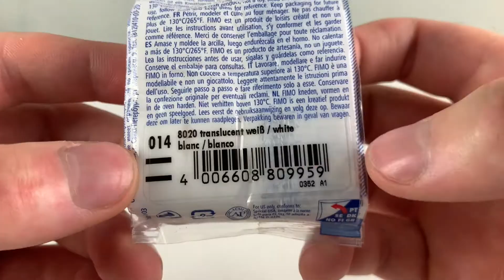Making KYOGRE with CLAY | Pokémon Sculpture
Pokémon RSE - Verdanturf Town [Remix]

Gym | Pokemon

Pokémon RSE - Sootopolis City [Remix]

Oldale Town/Lavaridge Town Remix - Pokémon Omega Ruby and Alpha Sapphire

Pokémon Center [Remix]